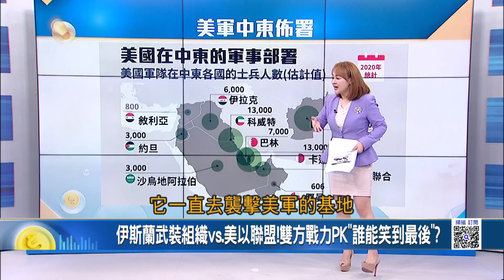反美三巨頭"秘密"大會師? 以巴衝突外溢劍指美國? 中東美基地紅色警戒? 武裝組織偷襲背後有中俄身影?｜王志郁 主持｜20231026｜Catch大錢潮 feat.吳明杰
恐怖軸心"貝魯特"大會師?反美三巨頭組"中東版復仇者聯盟"?
哈瑪斯心中的"國民神車"?豐田皮卡"地下隧道走私"五鬼搬運!
中國查水表"震懾鴻海"?散戶大軍逆勢殺入"撿便宜"好時機?
日系國民神車大進擊!NISSAN"43萬"低價電動車大贏特斯拉!